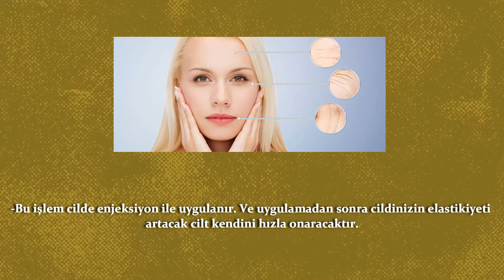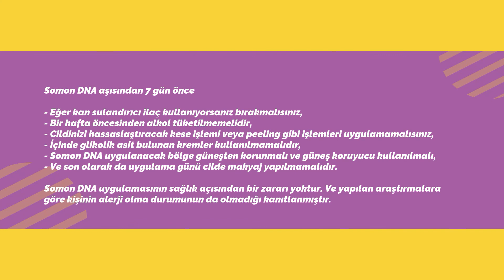Cilt Bakımı Somon DNA Nedir ? Cilde Faydaları Nelerdir ?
Somon dna yönteminin cilde çok sayıda faydası vardır ve uygulaması da çok kolaydır. Ama bu yöntem klasik bakı yöntemlerinden farklıdır. Peki somon DNA uygulaması nedir, nasıl uygulanır gibi sorular için videomuzu izlemeye devam etmelisiniz.

Detaylı bilgi için internet sitemizi ziyaret edebilirsiniz.